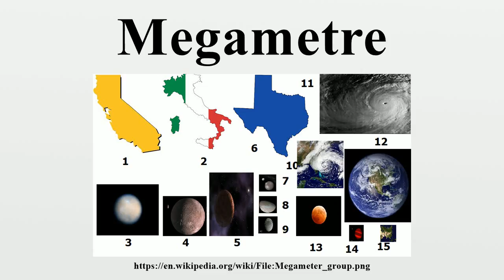Megametre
The megametre (International spelling as used by the International Bureau of Weights and Measures; SI symbol: Mm) or megameter (American spelling) is a unit of length in the metric system, equal to one million metres, the SI base unit of length, hence to 1,000 km or approximately 621.37 miles.Megametres (from the Greek words megas = big and metro = count/measure) are rarely seen in practical use, e.g.

Image-Copyright-Info
Author-Info:   Typhoon2013

Image-Copyright-Info